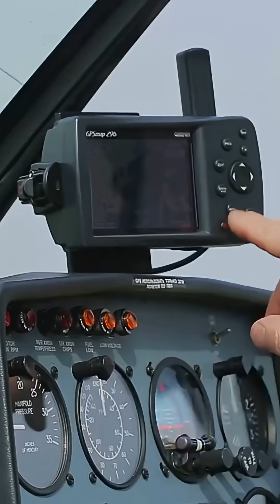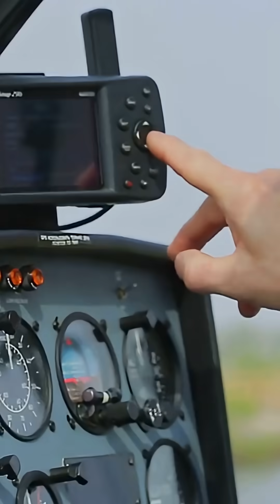How Crosswinds Make Landings Wild Quiz 03!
Question Series 3/5
Question Series 3: "Wind Component Mastery"
Questions:
"What are the headwind and crosswind components of a 20-knot wind at 30 degrees off runway heading?"
"How much does a 9-knot headwind reduce takeoff distance compared to a 9-knot tailwind increase?"
"What's the maximum demonstrated crosswind component, and is it a limitation?"
"How do you use a wind component chart to find crosswind limits?"
"Why are tailwinds more dangerous than headwinds for takeoff performance?"